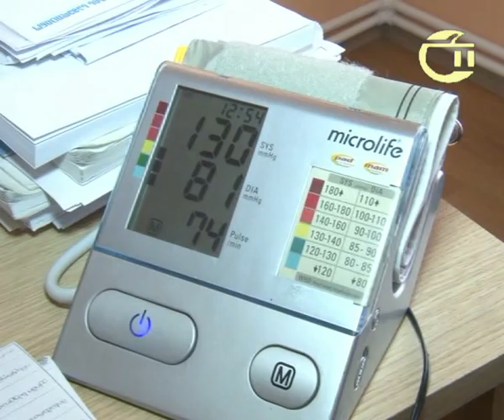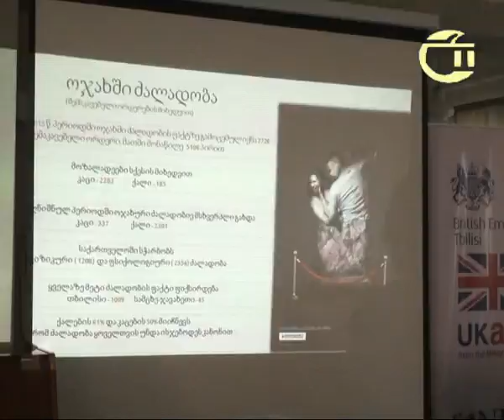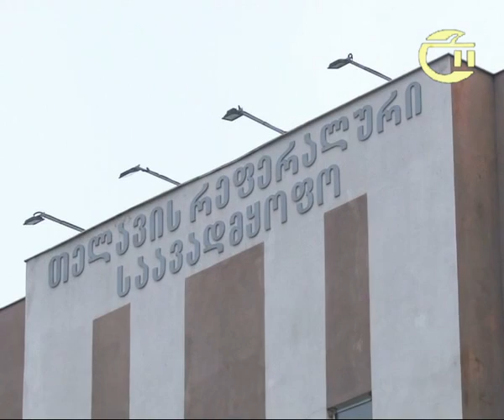3-9 ივლისი-კახეთის კვირის ამბები